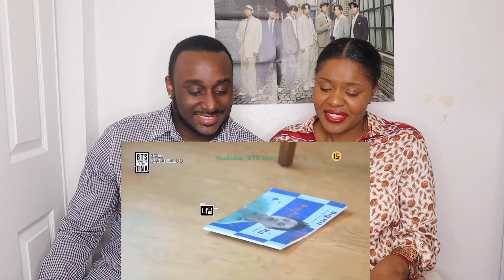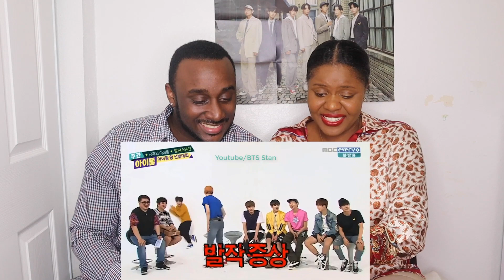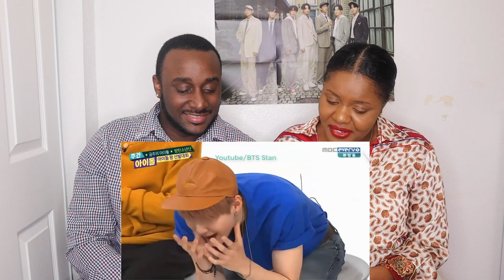BTS reacting to themselves 2020 | SUGA Can't get a Break!!!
Today we are Reacting to First Time  Watching BTS REACTING TO THEMSELVES Reaction.  CHECK IT OUT LET US KNOW WHAT YOU THINK OF THE VIDEO IN THE COMMENTS! We were dying laughing in this one and BTS are Golden for a good laugh to up lift your day!

2. Like the video, comment "DONE".

Checkout our NEWEST VIDEOS!